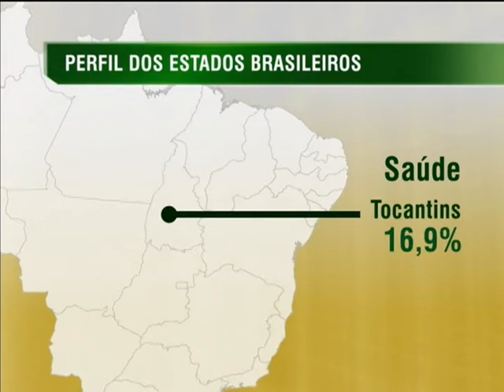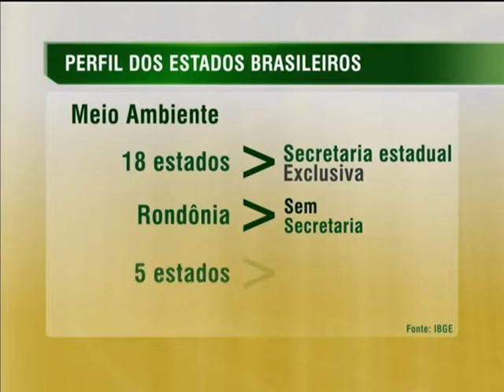Pesquisa apresenta dados sobre a gestão dos estados na aplicação de políticas públicas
NBR NOTÍCIAS -- 13.03.14: Pesquisa do IBGE apresenta informações sobre a gestão dos estados na aplicação de políticas públicas. Segundo o levantamento, o número de servidores estaduais em 2013 era de 3,1 milhões. Na saúde, os estados que mais investiram foram Tocantins (16,9%), Minas Gerais (16,3%) e Pernambuco (16,2%).Na área ambiental, dezoito estados têm secretaria estadual exclusiva de meio ambiente. Rondônia não tem secretaria para área. Cinco estados não têm monitoramento da qualidade de água. Além disso, o estudo aborda informações sobre políticas para mulheres, assistência social e segurança alimentar.